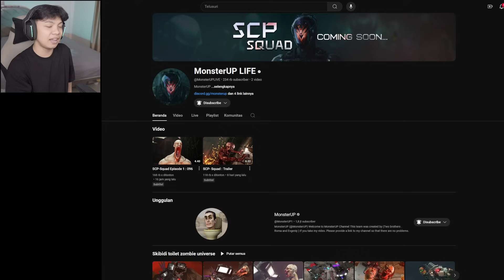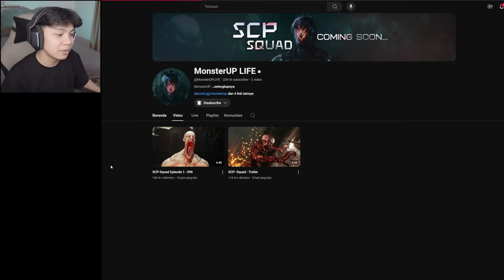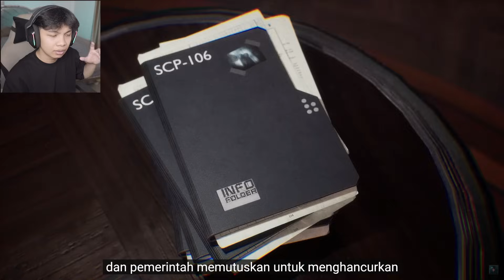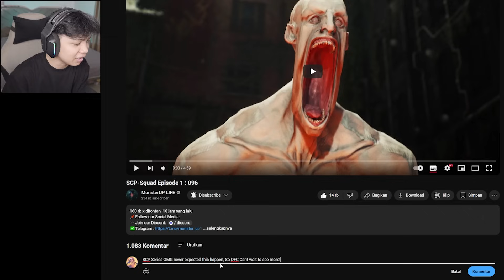React SERIES TERBARU Monster UP! SCP-SQUAD EPISODE 1 : 096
SCP-Squad Episode 1 : 096